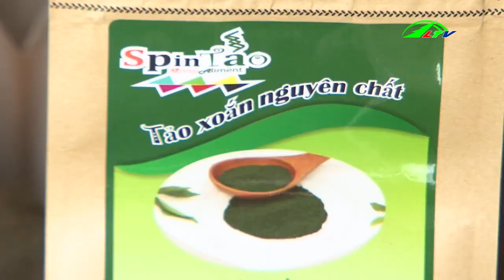Chuyện Nhà Nông ngày 25/02/2019 | Nông Nghiệp Lâm Đồng | Lâm Đồng TV